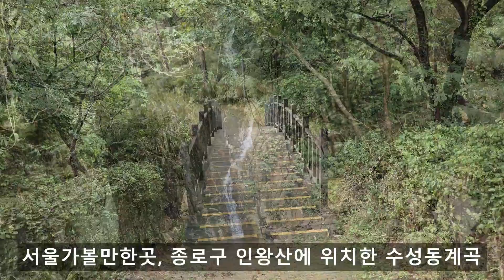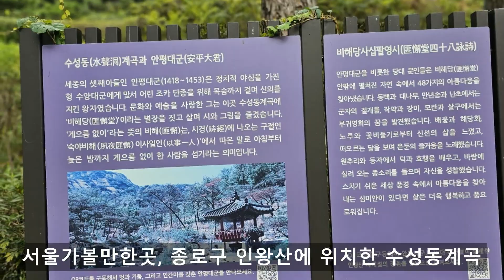서울가볼만한곳, 종로구 인왕산에 위치한 수성동계곡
인왕산 수성동 계곡(仁王山 水聲洞 溪谷)은 서울특별시 종로구 인왕산에 있는 계곡이다. 2010년 10월 21일 서울특별시 기념물 제31호로 지정되었다
지정 대상은 돌다리 1기와  수성동 계곡부 및 토지는 인왕산로 아래 인왕산 계곡 상류부터 하류 복개도로 전까지의 계곡 및 토지 9필지 총 10,097.2m2
지정 사유는  옛 옥인아파트 일대는 조선 시대 수성동(水聲洞)으로, 조선 시대 역사지리서인 동국여지비고, 한경지략 등에 명승지로 소개되고, 겸재 정선의 수성동 회화에도 등장하며, 당시의 풍경을 오늘날에도 그대로 유지하고 있으므로 ‘전통적 경승지’로서 보존할 만한 가치가 있다. 또한 이 일대가 조선 후기 중인층을 중심으로 한 위항문학(委巷文學)의 주 무대였다는 점에서 문학사적으로도 의미가 있으며, 계곡 아래에 걸려 있는 돌다리는 겸재 정선의 그림에도 등장하고, 도성 내에서 유일하게 원위치에 원형 보존된, 통돌로 만든 제일 긴 다리라는 점에서 교량사적으로 매우 가치가 있다. 따라서 돌다리를 포함하여 남아 있는 계곡부 전체를 서울특별시 기념물로 지정하여 옛 수성동의 수려했던 경관 자체를 보존하고자 한다.